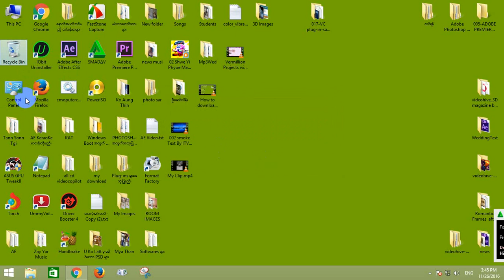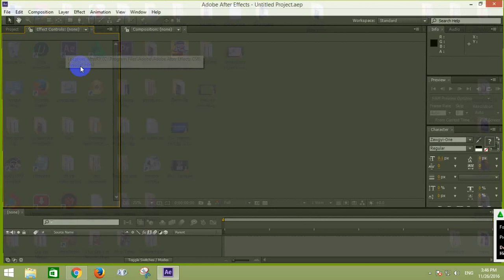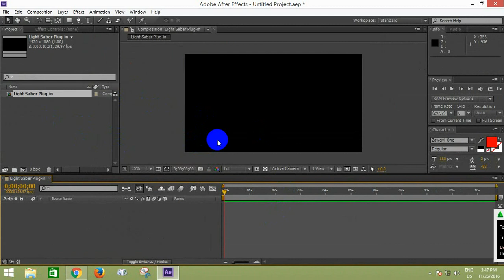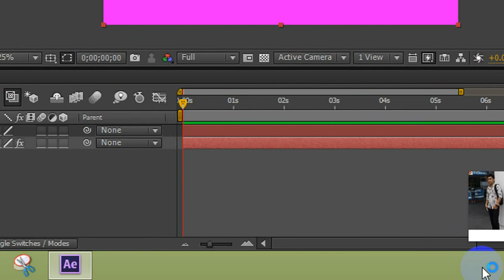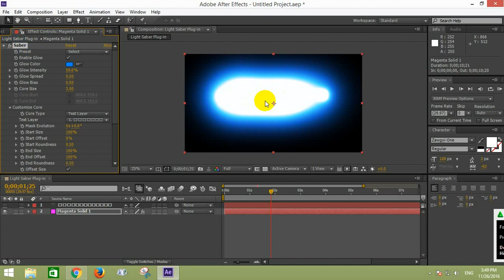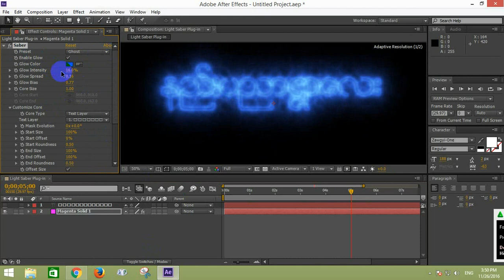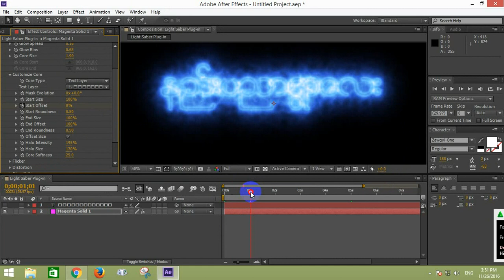051_VC plug in saber V1 0 39 AE CS6 & CC OK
အားလံုးမဂၤလာပါ
ဒီေန႕ေတာ့ After Effects  (AE) အသံုးျပဳသူေတြ အတြက္ မရွိမျဖစ္လိုအပ္တဲ့
AE အတြက္ အသံုးျပဳမည့္ VIDEO COPILOT saber_plug-in V1.0.39 For AE
ကို တင္ေပးလိုက္ပါတယ္။
ေအာက္မွာ ေဒါင္းရမည့္ လင့္ေတြကို သူ႕ မူရင္းဆိုဒ္အတုိင္း ျပန္လည္
တင္ေပးထားတာပါ။ ကၽႊန္ေတာ္ကိုယ္တုိင္ေဒါင္းျပီးမွ သင္တန္းသားေတြအတြက္
အသံုးျပဳေနတဲ့ လင့္ေတြျဖစ္တဲ့ အတြက္ လင့္အားလံုး ေဒါင္းလို႕ အဆင္ေျပပါတယ္။
အဆင္မေျပတဲ့ လင့္ရွိရင္ ေျပာပါ။ အဆင္ေျပေအာင္ စီစဥ္ေပးပါ့မယ္။
TUTORIAL ေလးေတြကို PAGE အလိုက္ခဲြျပီးသီးသန္႕စီတင္ေပးပါမည္။
ေအာက္မွာကိုယ္ေလ့လာခ်င္တဲ့ကြန္ပ်ဴတာဘာသာရပ္မ်ားအားေလ့လာနိုင္ရန္
LIKE လုပ္ထားဖို႕ ဖိတ္ေခၚပါတယ္။
နည္းပညာရြာေလးရဲ့ Officials Page ကိုလည္ပတ္ရန္
ကြန္ပ်ဴတာအေျခခံမ်ားသီးသန္႕
နည္းပညာရြာေလး-ကြန္ပ်ဴတာ အေျခခံမ်ား
Adobe After Effects သီးသန္႕ကိုေလ့လာရန္
နည္းပညာရြာေလး-Adobe After Effects
Adobe Premiere Pro CC 2015 သီးသန္႕ကိုေလ့လာရန္
Cyberlink PowerDirector သီးသန္႕ကိုေလ့လာရန္
နည္းပညာရြာေလး-Cyberlink PowerDirector
HitFilm သီးသန္႕ကိုေလ့လာရန္
နည္းပညာရြာေလး+HitFilm
Adobe Photoshop သီးသန္႕ကိုေလ့လာရန္
နည္းပညာရြာေလး+Adobe Photoshop
Cinema 4D သီးသန္႕ကိုေလ့လာရန္
ဆက္သြယ္ရမည့္ဖုန္းနံပါတ္
ဆရာ BO KYAW WIN နည္းပညာရြာေလး
Viber + 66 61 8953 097